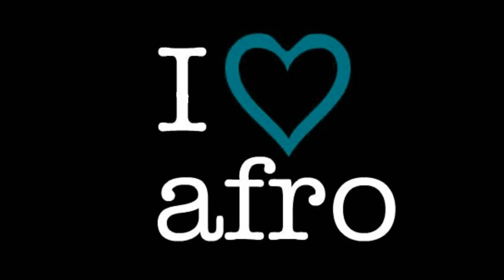TU VUOI FA AMERICANO AFRO